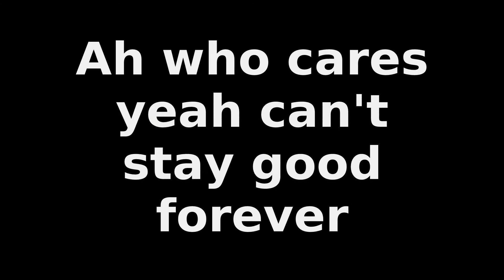Twink-E-Pocalypse (Part 2)(What if, maybe, it could happen, ya never know...ending)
Troll Text: In case you guys don't know who I am I'm the guy who usually trolls the "actors" of this video and I'll be making this description...ehem. noobs. that's is all

Song name: Harlem Shake - Baauer
*The copyrights of this song got to Baauer and we are claiming 0% ownership of this song. We don't own it so don't sue us bro!*